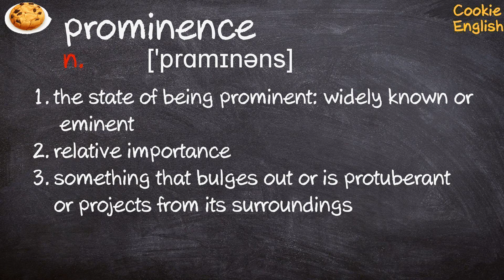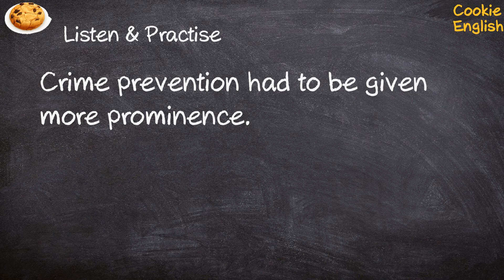Prominence Pronunciation, Paraphrase, Listen & Practice